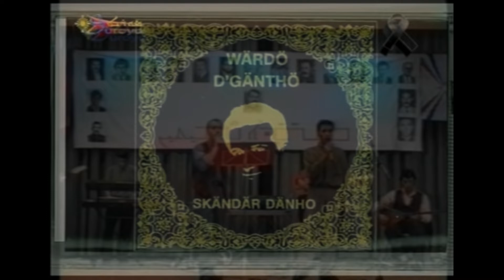Skandar Danho - Hlayme Suryoye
Assyrian song by Iskender Alpetkin also known as Skandar Danho